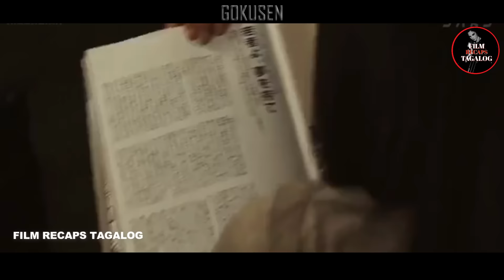DI AKALAIN NG MGA ESTUDYANTE NA ANG KANILANG GURO AY BOSS PALA NG YAKUZA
Movie Title: Gokusen; The Movie
Genre: Action, Drama, Com
Year Released: 2009